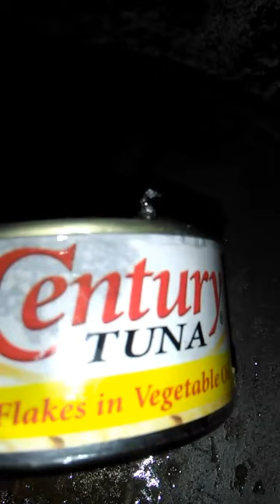Maggots in Century Tuna!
Health Alert!